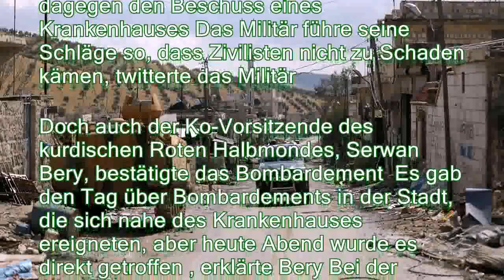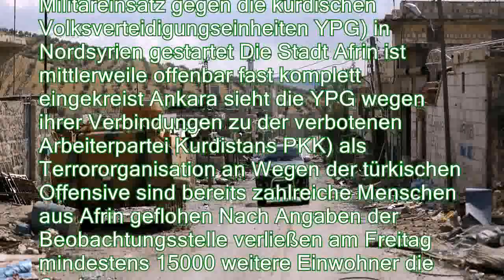16 Zivilisten sterben: Aktivisten: Afrins Krankenhaus beschossen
16 Zivilisten sterben: Aktivisten: Afrins Krankenhaus beschossen
。Die Lage im syrischen Afrin ist ohnehin dramatisch, doch nun soll die türkische Armee nach Angaben von Aktivisten sogar das einzige Krankenhaus der Stadt direkt beschossen haben Die türkischen Streitkräfte wollen davon nichts wissen。Die türkische Luftwaffe hat nach Angaben von Aktivisten und des kurdischen Roten Halbmonds das wichtigste Krankenhaus in der nordsyrischen Stadt Afrin beschossen und dabei 16 Zivilisten getötet Die türkische Armee habe die medizinische Einrichtung direkt getroffen, erklärte die Syrische Beobachtungsstelle für Menschenrechte 16 Zivilisten wurden getötet, darunter zwei schwangere Frauen , sagte der Leiter der Beobachtungsstelle, Rami Abdel Rahman Medizinisches Personal ist demnach nicht unter den Todesopfern。 Das Krankenhaus wurde von mehreren türkischen Granaten getroffen , berichtete a